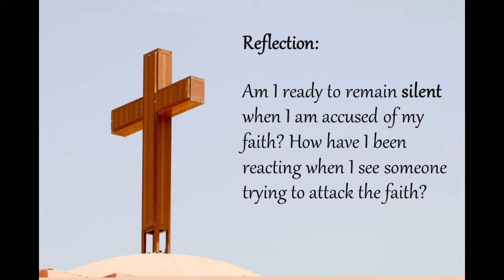HolyWednesday Reflection - "This Silence" by Eugen, Open Doors Germany | HolyWeek Special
"Are you ready to remain silent when your are accused of your faith?"

Listen to our third short devotional reflection this HolyWednesday entitled

"This Silence"
Story: The Interrogations of Jesus
Text: John 18: 19-24; 28-19:16
By: Eugene, Open Doors Germany

Support our Easter Campaign to help vulnerable Persecuted Christians at this time of the Lent

"This Jesus..."
Daily Devotional Reflections on Lent
An Open Doors Philippines Holy Week Special
March 29 - Easter Sunday

(c) Google Images for the German flag and icons for Facebook, YouTube and Instagram; background music by Gayle Dizon-Acar cover of "He Will Hold Me Fast"

*All other images are owned by Open Doors International